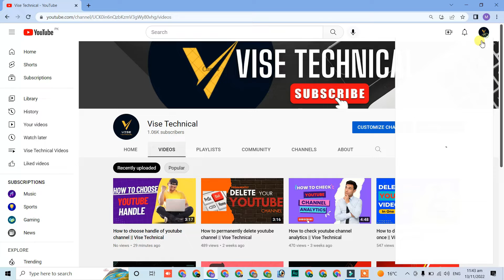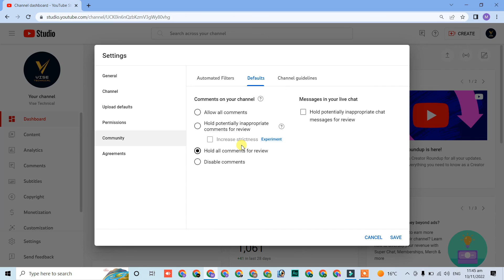How to do comments settings on youtube channel || Vise Technical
Friends in this video we are going to learn about the settings of comments on your youtube videos.